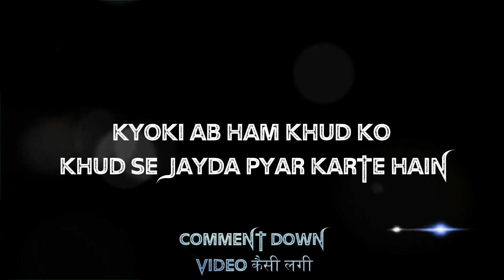Attitude status | boys attitude whatsapp status | shayari status 2019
BECAUSE ONE NOTIFICATION MAY CHANGE YOUR WHOLE LIFE.

THANKS

HI GUYS ALL THE BELOW CONCEPTS VIDEOS ARE AVILABLE ON MY CHANNEL SO PLEASE GO AND CHECK OUT ON MY CHANNEL :
attitude status,boys attitude whatsapp status,shayari status,hindi status,attitude status for boys,shayari,status,boy attitude whatsapp status,
attitude shayari status,bad boy status,boys attitude status,killer attitude status,status king,boy attitude status,status hindi,
fadu status,killer status,best shayari in hindi status,hindi attitude status,shayari hindi,king status,shayari hindi status,new hindi status,
single boy status,dhokebaaz dost whatsapp status,

motivationstatus ,status,attitude status for boys,killer attitude status,
joker status,khatarnak status,
killer status,
boys attitude whatsapp status,boys attitude status,killer status for boys,new status 2019,shayari,
killer attitude status for boys,attitude shayari status,shayari whatsapp status,
love attitude status,joker whatsapp status,
attitude status 2019,attitudestatus,status shayari,
breakup attitude whatsapp status,
boy attitude whatsapp status,attitude shayari,
khatarnak whatsapp status,
friendly status,
status attitude,boys attitude,
mother day shayari
boys status,killer whatsapp status,
boy attitude status,killer attitude whatsapp status,
motivational video status for whatsapp,
joker attitude status,breakup status for boys,
attitude boy status,attitude dialogue status,
mafiya status,whatsapp status shayari,
best attitude status for boys,
status for boys,attitude status boys,breakup status,joker status hindi,new attitude status,
breakup attitude status,best attitude whatsapp status,
breakup,status new 2019,killer attitude,killer boy status,success status,
fadu status,
best status,bad boy status,attitude whatsapp status video,
attitude,
shayari status for whatsapp,attitude breakup status for boys,
killar attitude status in hindi,dost status,motivation status,best shayari status,new shayari status,shayari hindi status,
motivational status for whatsapp,matlabi dost status,happy mothers day shayari,boys attitude after breakup whatsapp status,
boys breakup attitude whatsapp status,best attitude status,
status khatarnak,status attitude boy,mother day song status,attitude whatsapp status,
single boy status,whatsapp status attitude,gaddar dost whatsapp status,attitude shayari whatsapp status,atitude status video .com,new attitude status 2019,killar status,
khatarnak shayari,success whatsapp status,matlabi status,love attitude status for boys,aman status boy,sad attitude status,bad boy status hindi,
status 2019,whatsapp status attitude boy,whatsapp status for boys,
motivationstatusbest motivational whatsapp status,pagal status,
killar attitude whatsapp status,motivational whatsapp status in hindi,arya shayari,khatarnak status love,best status for boys,attitude status boy,
motivational video status,attitude boys,dangerous status,
motivational status,killer boys,attitude status,breakup whatsapp status for boys,
dhokebaaz dost whatsapp status,new status,single boy attitude status,killer boy attitude whatsapp statusjoker shayari,boys killer attitude status,attitude killer status,
joker whatsapp status hindi,2019 status,
motivation whatsapp status,fadu status for whatsapp,breakup whatsapp status,shayri status,boys status for whatsapp,
joker attitude whatsapp status,whatsapp status video attitude,new whatsapp status 2019,new shayari status 2019,boy status,best status for whatsapp,whatsapp status video attitude boy,attitude boys whatsapp status,

attitude shayari status,killer attitude status,status king,king status,killer status,shayari hindi,attitude boy status